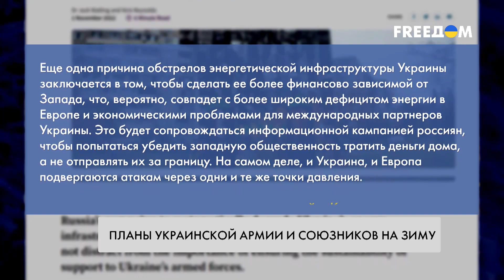Предстоящая зима. Как будет развиваться ситуация на фронте?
Зима будет главным фактором в войне в Украине, говорят военные аналитики. Ожидается, что обе стороны приостановят операции. Но сильные снегопады и морозы могут осложнить перегруппировку плохо оснащенной российской армии. По словам представителей Министерства обороны США, она потерпела крупное стратегическое поражение и, потеряв возможность наступать, будет сосредотачивать усилия на обороне существующих позиций. Как могут развиваться события на фронте в ближайшие месяцы, смотрите в материале